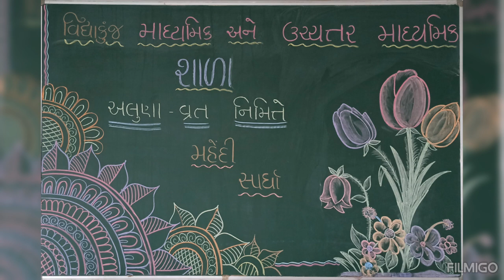વિદ્યાકુંજ સ્કૂલ માધ્યમિક ઉચ્ચતર માધ્યમિક વિભાગ( અલુણા વ્રત નિમિત્તે મહેંદી સ્પર્ધા)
વિદ્યાકુંજ ચેરીટેબલ ટ્રસ્ટ સંચાલિત વિદ્યાકુંજ શાળા ના માધ્યમિક/ ઉચ્ચતર માધ્યમિક વિભાગમાં તા.30-6-2023 ને શુક્રવારના રોજ અલૂણા વ્રત નિમિત્તે મહેંદી સ્પર્ધાનું આયોજન કરવામાં આવ્યું હતું.જેમાં ધોરણ 8 થી 12 ની 45 વિદ્યાર્થીનીઓએ ભાગ લીધો હતો.  શાળા પરિવારે  તમામ ભાગ લેનાર વિદ્યાર્થીનીઓને અભિનંદન પાઠવ્યા હતા.